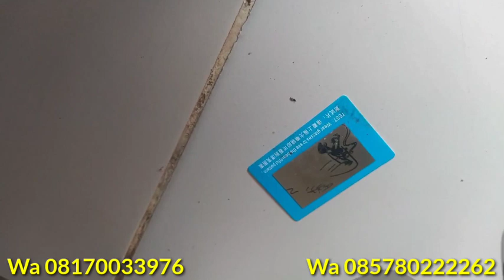IKAN LIAR || Strike, Nembak pakai senapan ikan - dengan kacamata photocromic polarized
Ikan nila liar, Ikan liar disungai, ikan di laut, ikan di danau, ikan di rawa. Berikut nama Ikan liar.

Jl Bandeng 3 no 184, Kayurungin Jaya, Bekasi Selatan kode pos 17144

Kacamata Polarized Photocromic, Paser Ikan

(ISWAHYUDI)

Happy keep watching, salam satu hobi pemburu ikan liar.